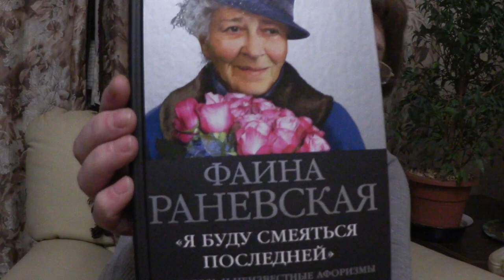Знакомство с книгой / "Я буду смеяться последней" / Мемуары Фаины Раневской ( ссылка в описании)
Я активный человек, люблю жизнь, веселые жизненные ситуации преследуют меня по всюду :)

В этом видео знакомство с книгой " Я буду смеяться последней" Фаина Раневская. Ссылка где можно купить эту книгу

Для посылок: Россия, индекс 127221, г. Москва, до востребования, Абрамовой Любови Алексеевне.